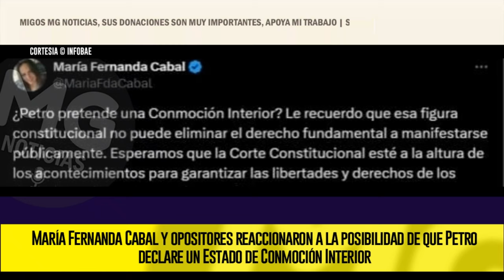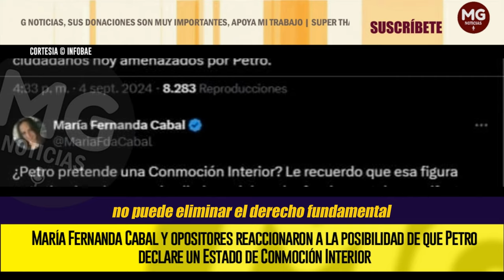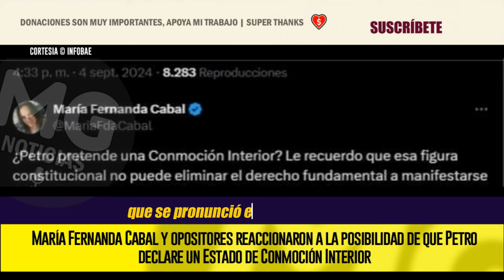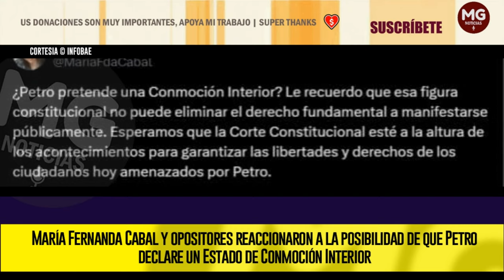EXPECTATIVA ⛔ CONTUNDENTES REACCIONES A POSIBLE ANUNCIO DEL PRESIDENTE PETRO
María Fernanda Cabal y opositores reaccionaron a la posibilidad de que Petro declare un Estado de Conmoción Interior
INFOBAE